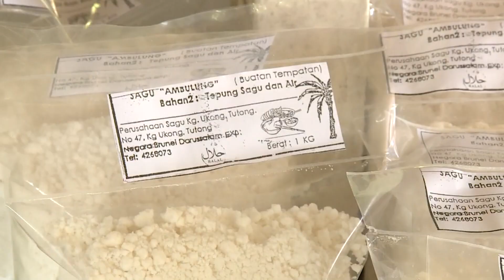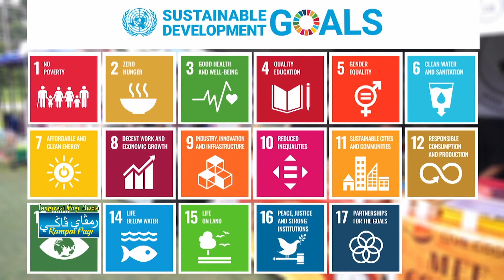Rampai Pagi 16 Oktober 2024, Lintas Langsung Daerah Tutong